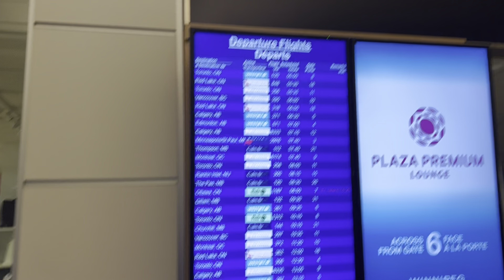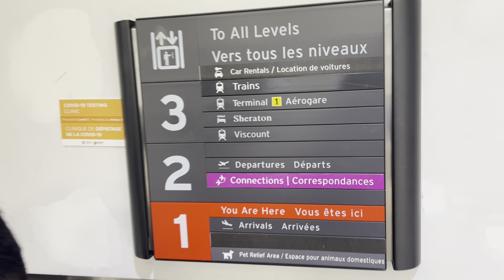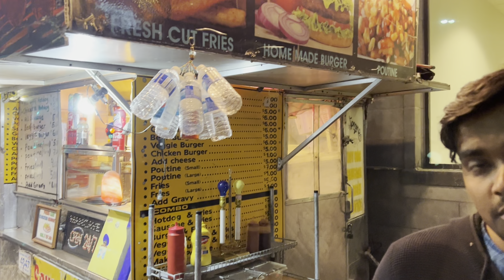First time TORONTO visit W Friends || Part 1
I create videos about university life, photography, consulting, fashion, and lifestyle. I can be found vlogging, having fun with my friends, traveling, and so much more. I'm excited to create content that will assist you in any aspect of your life, and I hope you enjoy these videos.